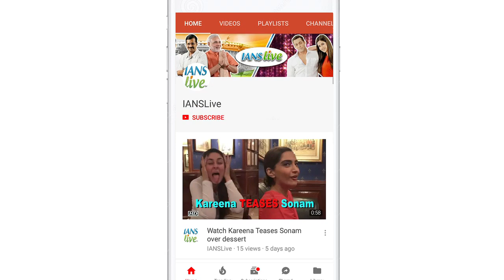Tiger, Kunal give Bottle Cap Challenge a twist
After Akshay Kumar, actor Tiger Shroff took the new, viral Bottle Cap Challenge to the next level by acing it blindfolded.